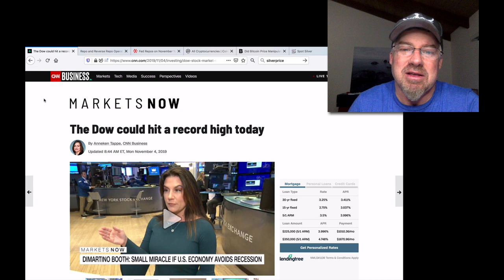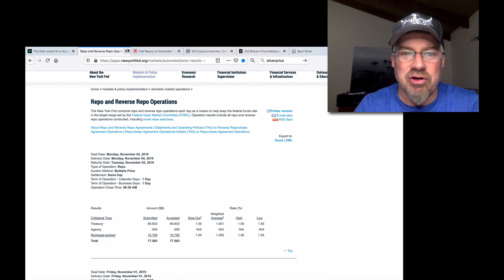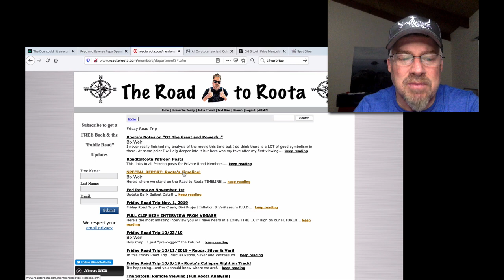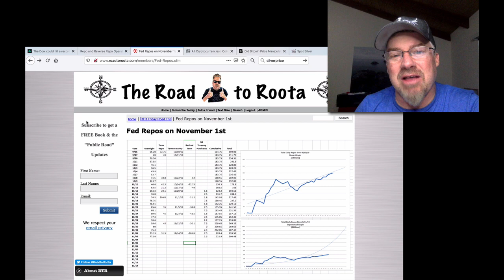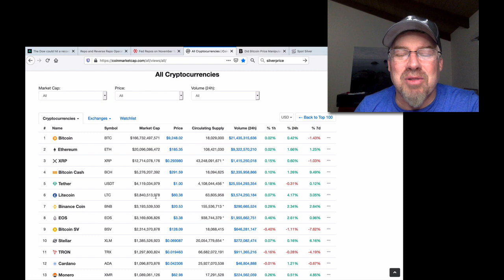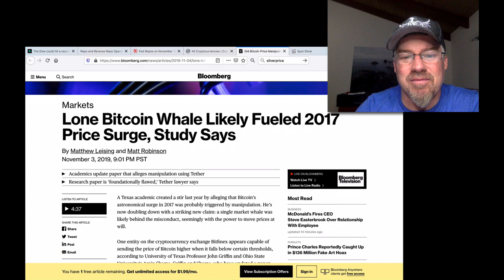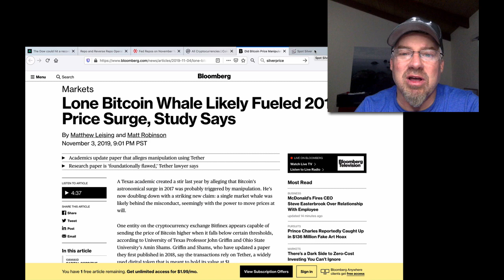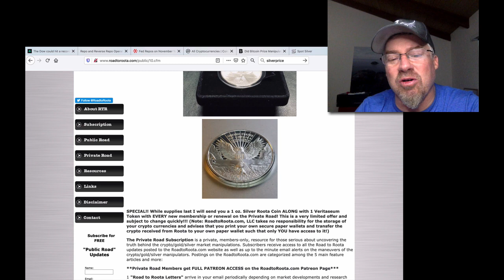Banks Need $300B Bailout Today as DOW Rigged to All Time Highs!! (Bix Weir)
Is there a limit to the Mass Financial Delusion? Everything's fine, markets at all time highs...as the banks need $300B to survive the NIGHT?! There is no "Smooth Transition" in our future!